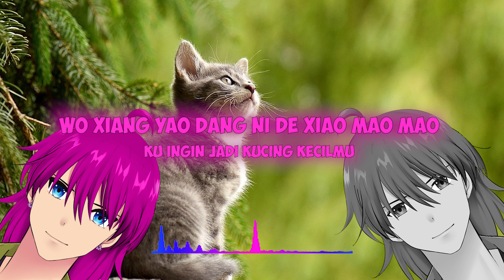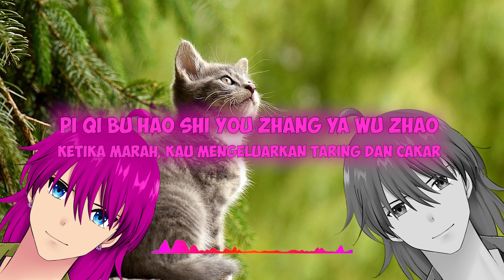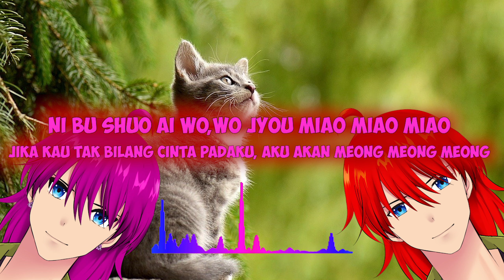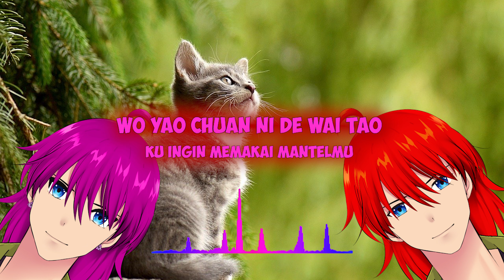Xue Mao Jiao Say Meow Meow | Xiaofengfeng (Cover, Suara Trap) 【Indonesia/Vtuber】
Spesial 100 Subs, enggak juga sih, cuma kebetulan... biasa aja XD hehe
Ayo Belajar Meong Meong... Atau Belajar suara Trap XD wkwk...

Maafin kekuranganya karena gak bisa bahasa Mandarin atau bahasa apalah itu, jadi cuma ngikut2 sebisanya aja... Maaf juga, aku juga gemez gemez jengkel ama suaraku sendiri D''X

Maaf akhir2 ini jarang upload, karena agak jenuh dan ada kesibukan lain... semoga bisa segera kembali konsisten lagi

Support Me!!

Xue Mao Jiao Say Meow Meow | Xiaofengfeng (Cover, Suara Trap) 【Indonesia/Vtuber】- Hanshaku